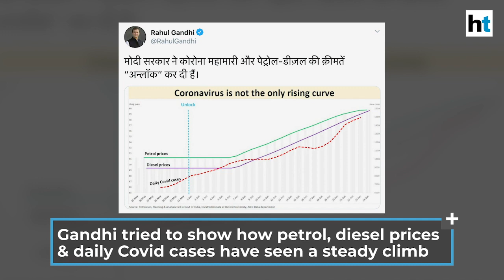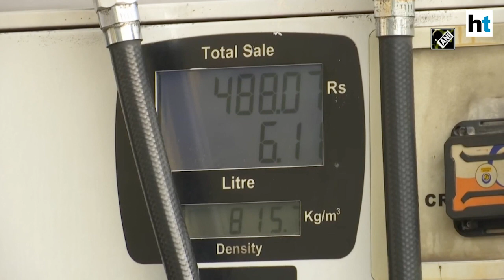Congress' Digvijaya Singh holds cycle march to protest against fuel price hike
Congress leader Digvijaya Singh held a cycle protest in Madhya Pradesh's Bhopal. Congress workers accompanied the former Madhya Pradesh CM. They cycle marched towards CM Shivraj Singh Chouhan's office. The protest was held against the rising prices of fuel. Diesel price was hiked for 18th day in a row today, making it costlier than petrol in Delhi. On each of the 17 days leading up to Wednesday, both petrol and diesel had become costlier. The increase in fuel rates started on June 7 this year. Modi government has been facing opposition's ire over the daily increase in fuel prices. Congress said that it will soon launch 'Jan Andolan' (people's movement) against the hike.